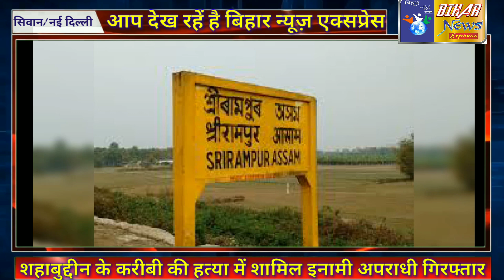सिवान- पूर्व सांसद शहाबुद्दीन के करीबी की हत्या में शामिल इनामी अपराधी को पुलिस ने किया गिरफ्तार।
दिल्ली पुलिस की स्पेशल टीम ने पूर्व सांसद मो. शहाबुद्दीन के करीबी की हत्या में शामिल इनामी अपराधी को असम के तेजपुर से किया गिरफ्तार। देखें पूरी खबर।

BIHAR NEWS EXPRESS#SIWAN NEWS#